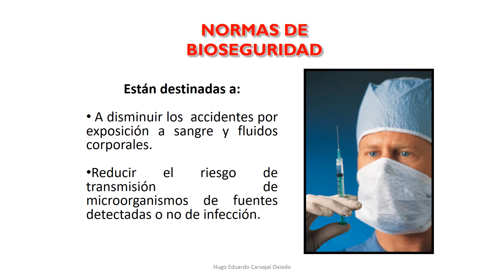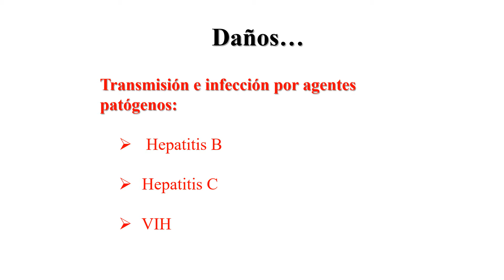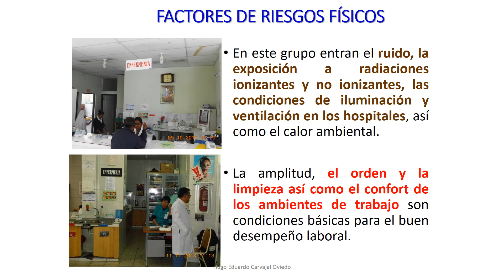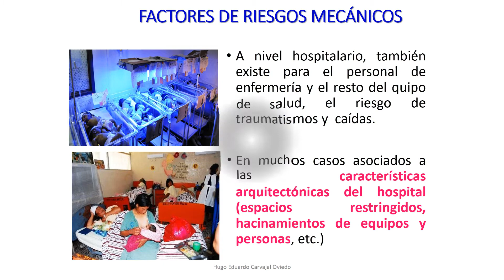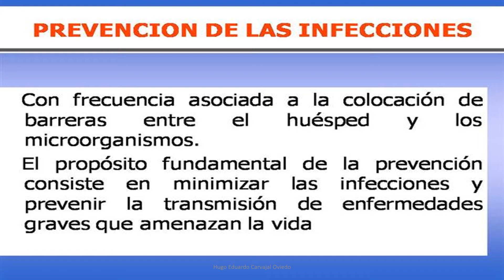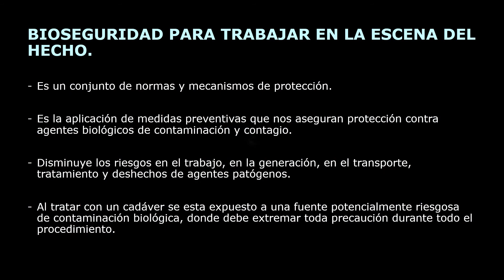5 BIOSEGURIDAD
El tema de MEDIDAS DE BIOSEGURIDAD, se impartió en el Curso Nacional de Formación Continua de GESTIÓN DE CALIDAD (on line) en la gestión 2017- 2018.